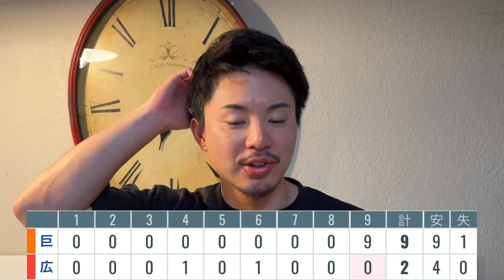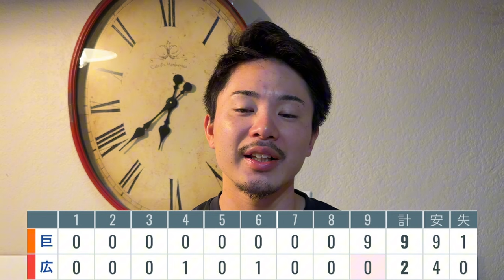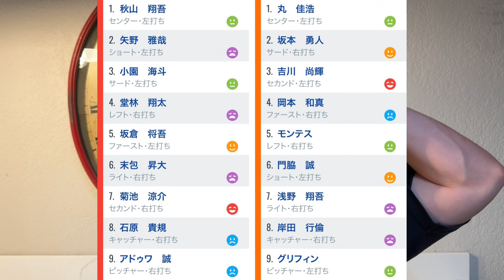【9/11 広島-巨人】『100%負けると思ってた…』9回一挙9得点で大逆転勝利‼︎優勝へ大きく近付いた勝利‼︎